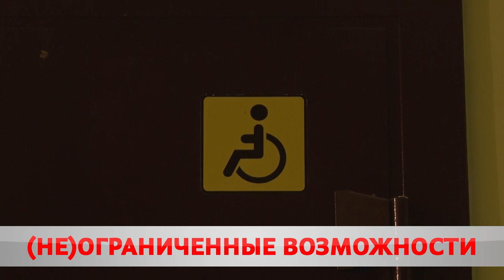"ПОСЛЕ ПЕРВЫХ ПРОГНОЗОВ, ЖИТЬ НЕ ХОТЕЛОСЬ". ПОЧЕМУ ИНВАЛИДНОСТЬ - НЕ ПРИГОВОР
Оказались в коляске, но не опустили руки. В Бобруйском районе живёт свыше 700 человек с инвалидностью. Мать, жена, героиня.  Татьяна Новицкая признаётся, несмотря на ограничения, живёт как все.
Мария Бушкевич узнала, как ей это удается?